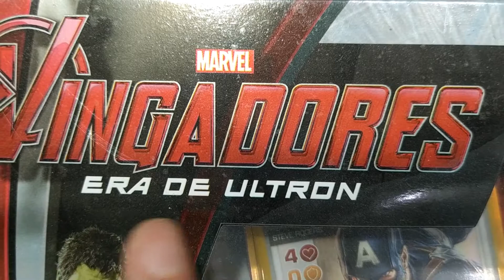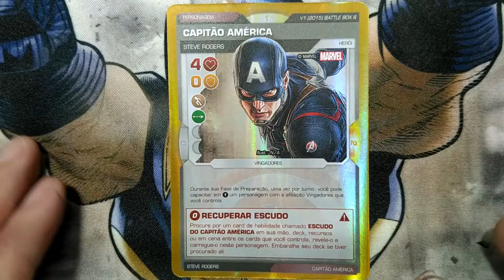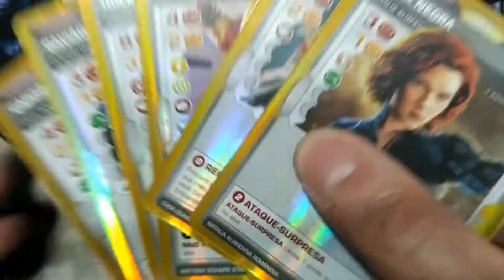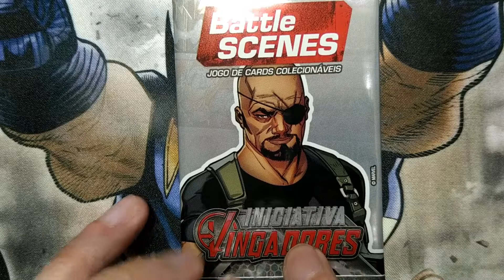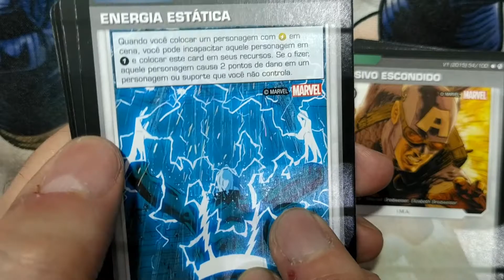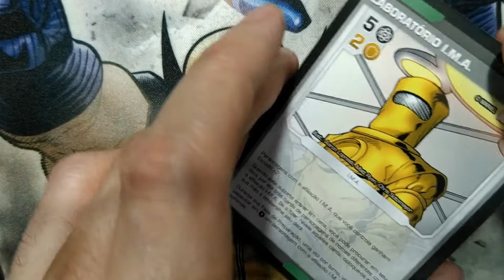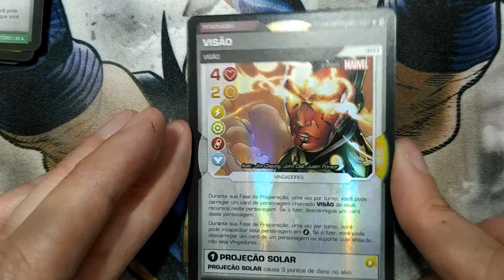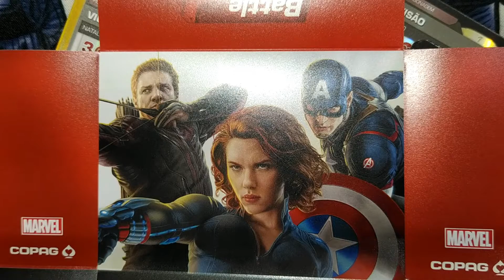Battle Scenes #005 - Unboxing nostálgico: Iniciativa Vingadores!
Fala gurizada! Vamos continuar com o nosso unboxing nostálgico de Battle Scenes? Bora lá ver o conteúdo da BattleBox de Battle Scenes? Vamos ver o que tem na... Iniciativa Vingadores!

MÚSICAS
Marvel SuperHeroes Hulk Theme OST (Capcom), Marvel SuperHeroes IronMan Theme OST (Capcom), Marvel SuperHeroes Versus Theme OST (Capcom)